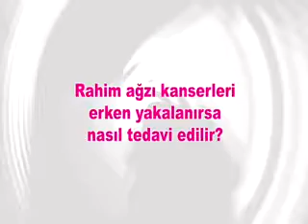Rahim ağzı kanserleri erken yakalanırsa nasıl tedavi edilir?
TÜPBEBEK KADINDOĞUM KADINSAĞLIĞI Hasta yorumları için web sitemizi ziyaret edin.